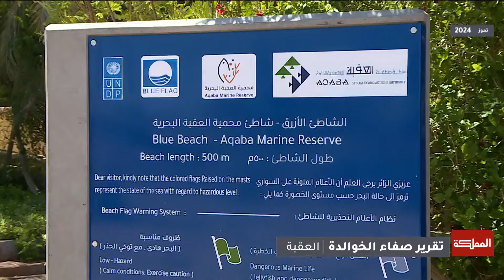بعد الخبر |محمية العقبة البحرية تستعد للوصول إلى قائمة التراث العالمي لليونيسكو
ضيوف الحلقة :
- رئيس مجلس مفوضي سلطة منطقة العقبة الاقتصادية الخاصة نايف الفايز
- مدير الحماية وتنظيم الصيد في الجمعية الملكية لحماية الطبيعة  المهندس عبد الرزاق الحمود

ـــــــــــــــــــــــــــــــــــــــــــــــــــــــــ
AlMamlakaTV
Al Mamlaka
أخبار الأردن
أخبار العالم